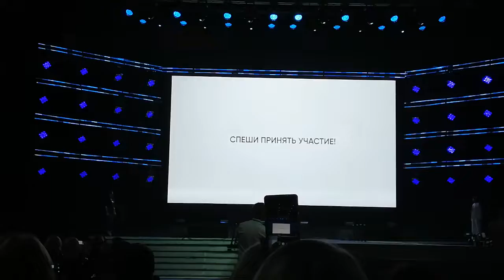Шок! Сенсация! Новый беспроводной пылесос Avreologi в ПОДАРОК!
Если вы хотите получить пылесос в подарок, пишите в комментариях под видео или проходите по ссылке снизу ➡️➡️➡️